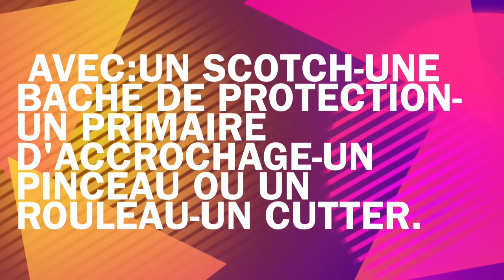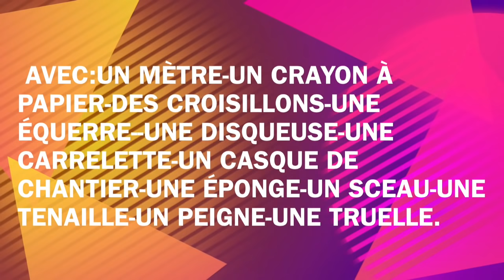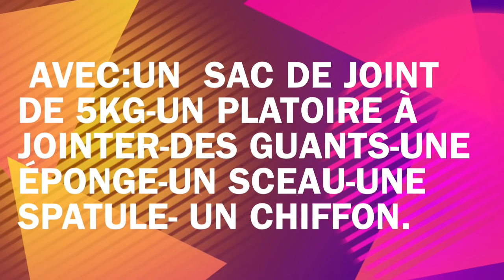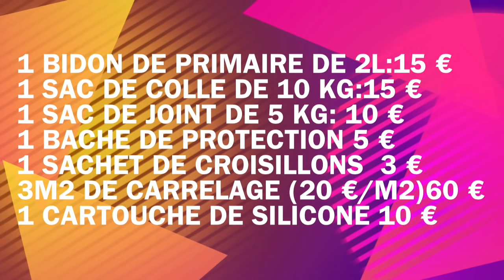COMMENT FAIRE UNE CREDENCE?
Réaliser une crédence de cuisine en carrelage imitation ciment.

⬇️Les avantages de KARO TUTO⬇️

1 G Avenue Edouard Millaud
69290 Craponne
🔧Mes outils🔧
🔥Mes croisillons auto-nivelants Perfect level en kit
🔥Mes carrelettes
🔥Mes niveaux laser:
🔥Mes supports de règle Rubi
🔥Mes meuleuses
🔥Ma mini meuleuse Bosch
🔥Mes disques:
🔥Mon Piqueur
🔥Mon trépan pour les prises éléctriques:
🔥Mon équerre
🔥Mon Malaxeur